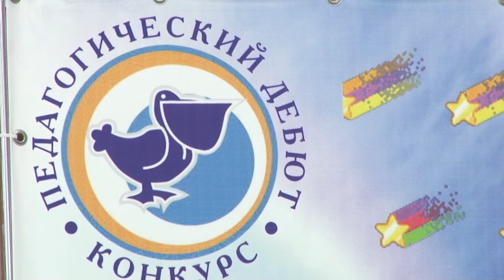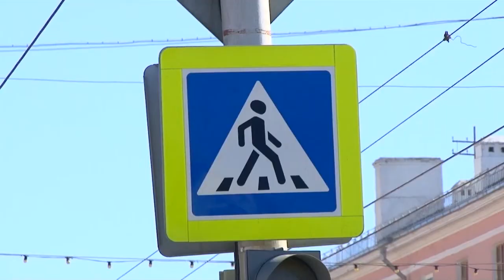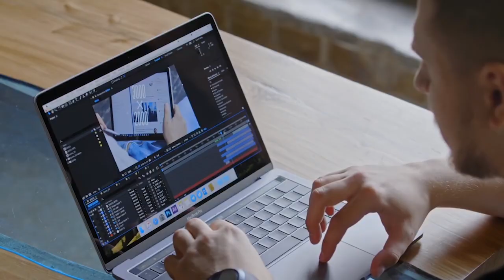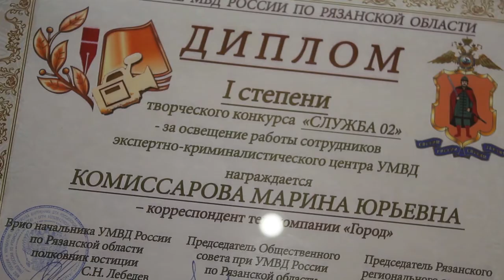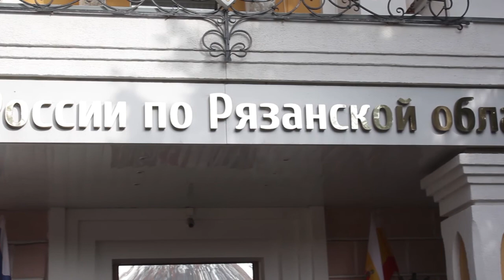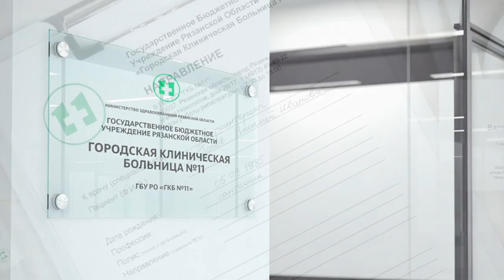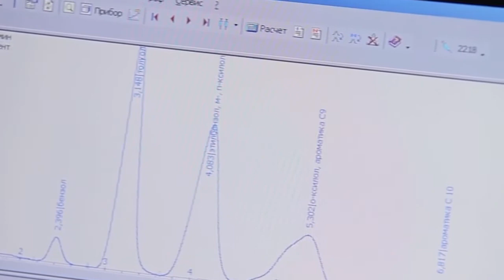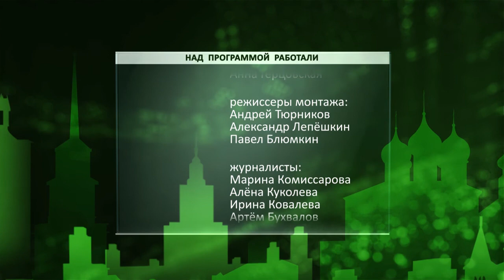День города - новости Рязани 20.10.17